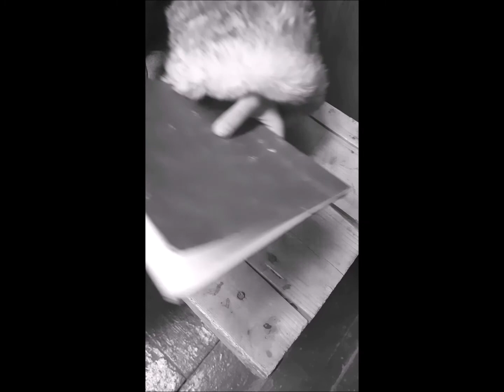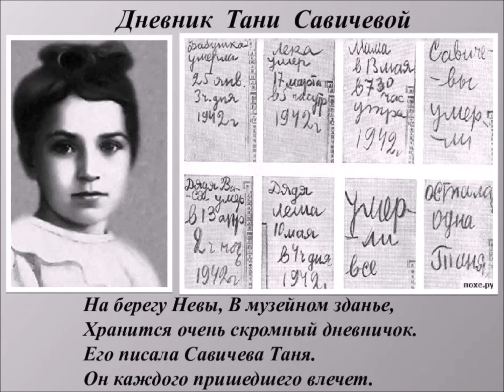Нижнедонской отдел МЦБ "Блокада Ленинграда:взгляд сквозь годы"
Сюжет предоставила заведующая отделом Кохановская Ирина "Дневник Тани Савичевой"